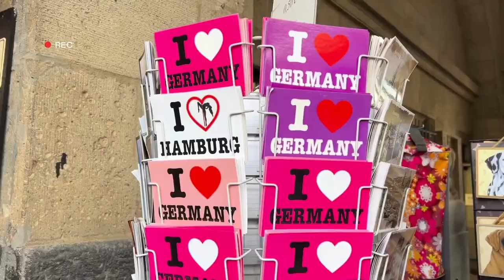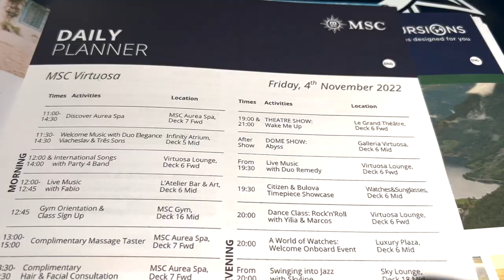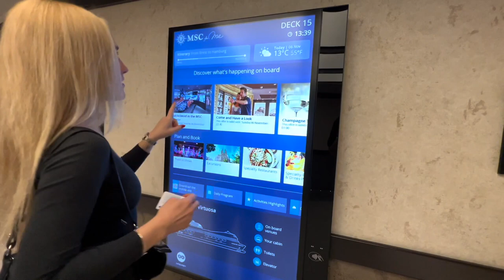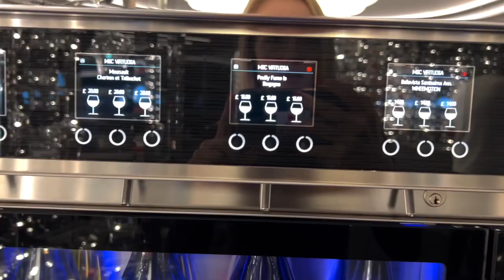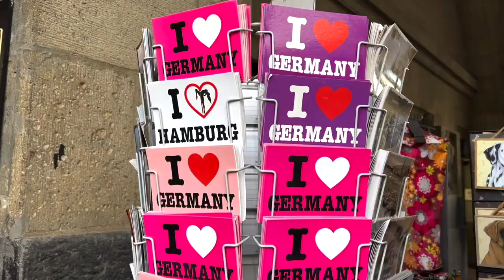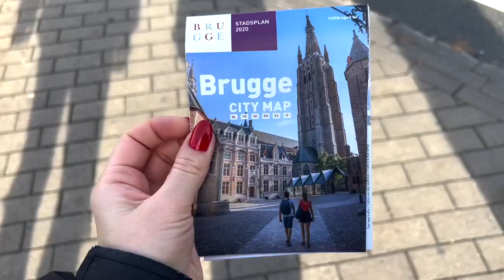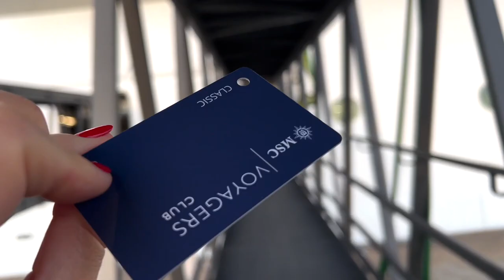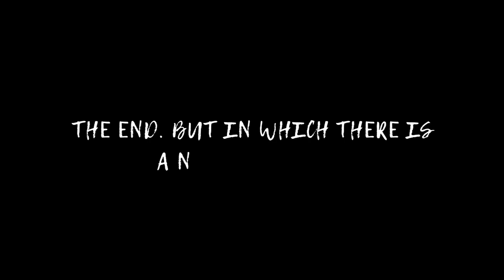MSC Virtuosa Birthday Vlog | Northern Cruise Vlog | Круїз по північній Європі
My birthday when I was really happy to be on board the ship!
Weekly cruise with lots of adventures and cool moments.
Watch everything so as not to miss the most interesting!

Timing:
00:00 - 00:46 - What will this series be about
00:47 - 02:01 - First impressions
02:03 - 03:27 - Room tour
03:28 - 06:33 - Departure from Southampton port
06:34 - 09:44 -  Le Grand Theatre
09:45 - 14:16 - Day 2 At Sea
11:06 - 12:08 -  How to book activities
13:45 - 14:16 - Live music party
14:17 - 19:22 - Day 3 At Sea
14:34 - 15:16 - Walking around the ship
15:17 - 16:38 - Restaurant and food review
16:39 - 17:00 - Opera and Ballet
17:01 - 19:20 - Coctails testing
19:24 - 21:55 - Day 4 Hamburg
21:56 - 24:20 - Day 5 My 27 Birthday on board
24:21 - 28:26 - Day 6 Bruges
28:27 - 30:20 - Theatre Show
30:22 - 31:18 - White Party
31:19 - 32:44 - Day 7 Le Havre
32:45 - 33:44 - Day 8 Disembarking